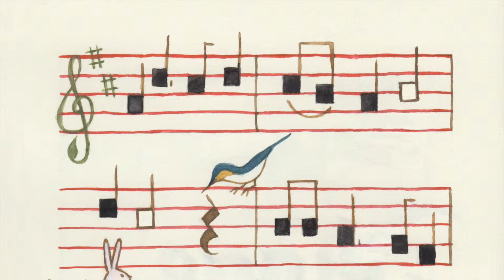Jigge ye prelude (illuminated)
Illuminated short tune project for permanent3rdgrade.com